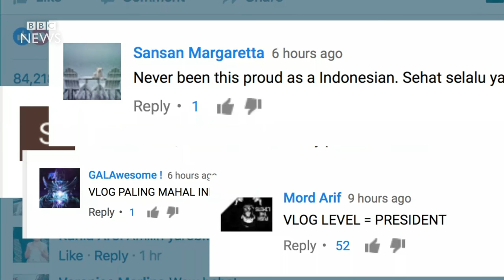Joko Widodo vlogs lunch with Saudi King - BBC News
Saudi Arabia's King Salman bin Abdul Aziz Al Saud is on a visit to Indonesia for the first time in 47 years. And the country's president, who likes to document his day on YouTube, has vlogged their lunch.
Video by BBC Indonesia's Christine Franciska.